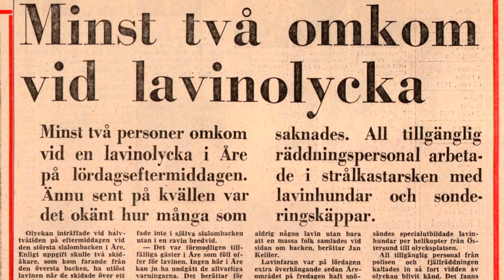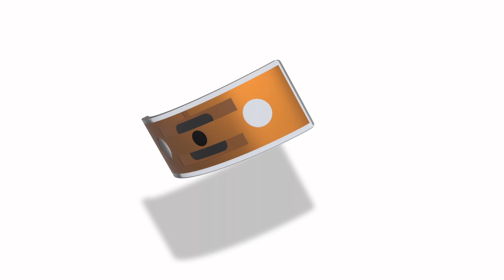40 years of RECCO - Part 1 of 4 - Technology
First part of four, following the history and future of the RECCO system.